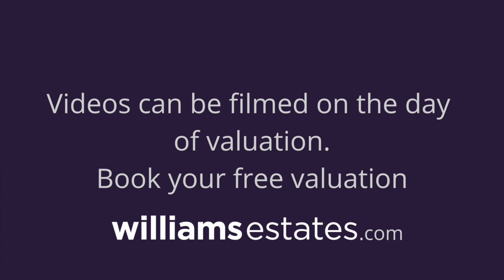Ffordd Walwen, Lixwm